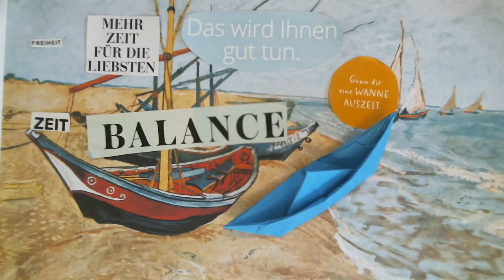Eine stürmische Reise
Animationsfilm nach Vincent van Gogh: Boote auf dem Strand von Saint-Maries-de-la-Mer (1888)